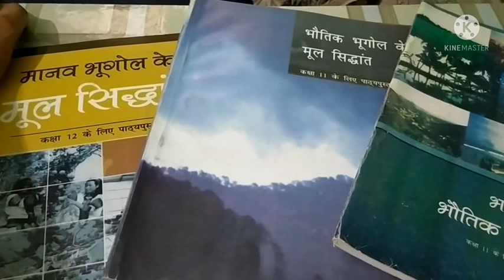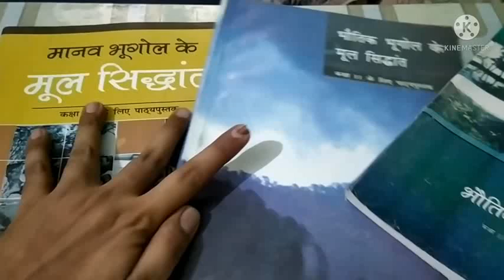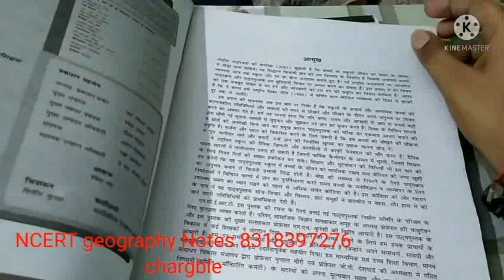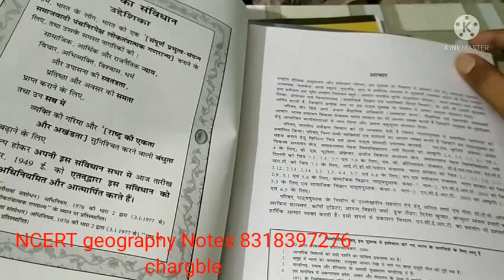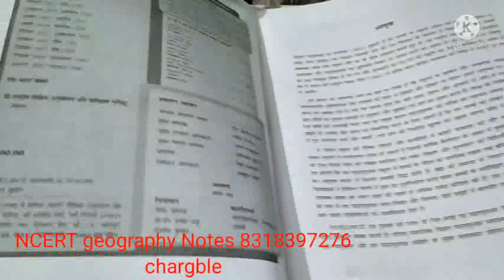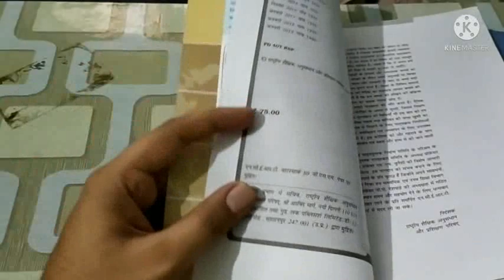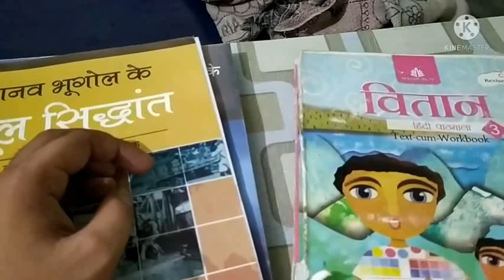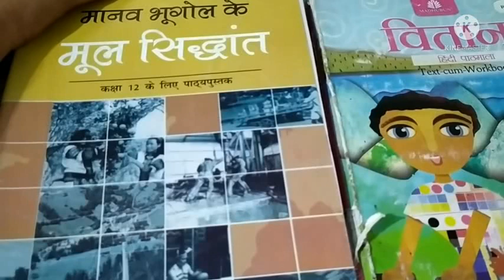NCERT geography books review Class 6 to 12 /NCERT geography Handwritten notes PDF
एनसीईआरटी भूगोल हस्तलिखित नोट्स

only msg 👇 Handwritten notes history
चार्जेबल